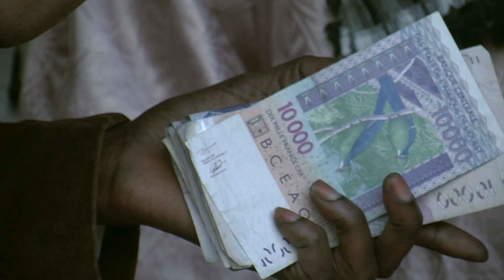Oxfam's Big Bra Hunt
Zoe Ball invites you to join the Big Bra Hunt. Bras might not seem like the most obvious things to donate to Oxfam. But hunt out the ones you've forgotten about, and you'll be amazed at the difference you make.